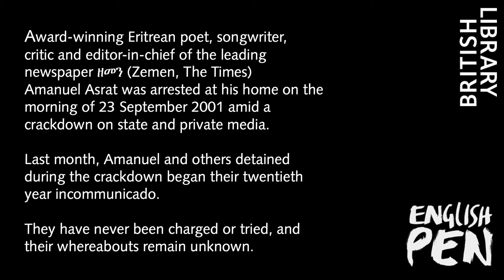PEN Pinter Prize 2020: Linton Kwesi Johnson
The PEN Pinter Prize was established in 2009 by the charity English PEN, which defends freedom of expression and celebrates literature. In memory of Nobel-Laureate playwright Harold Pinter, the prize is awarded annually to a writer of outstanding literary merit resident in the United Kingdom, the Republic of Ireland or the Commonwealth who, in the words of Harold Pinter’s Nobel Prize in Literature speech, casts an ‘unflinching, unswerving’ gaze upon the world and shows a ‘fierce intellectual determination... to define the real truth of our lives and our societies’.

Linton Kwesi Johnson was chosen by this year’s judges; The Guardian’s Associate Editor for Culture Claire Armitstead; Dialogue Books Publisher Sharmaine Lovegrove, and author Max Porter. The judges said of Johnson: ‘Linton Kwesi Johnson is a poet, reggae icon, academic and campaigner, whose impact on the cultural landscape over the last half century has been colossal and multi-generational. His political ferocity and his tireless scrutiny of history are truly Pinteresque, as is the humour with which he pursues them.’

The prize will be shared with an International Writer of Courage: a writer who is active in defence of freedom of expression, often at great risk to their own safety and liberty, selected by Linton Kwesi Johnson from a shortlist of international cases supported by English PEN. The co-winner will be announced at the event, where they will accept their prize alongside Linton Kwesi Johnson.

About Linton Kwesi Johnson:
Linton Kwesi Johnson was born on 24 August 1952 in Chapelton, Clarendon in rural Jamaica. He came to London in 1963, went to Tulse Hill Secondary School and studied Sociology at Goldsmiths’ College, University of London. Whilst at school he joined the Black Panthers, helped to organise a poetry workshop within the movement and developed his work with Rasta Love, a group of poets and drummers. In 1977 he was awarded a C Day Lewis Fellowship, becoming the writer-in-residence for the London Borough of Lambeth for that year. He went on to work as the Library Resources and Education Officer at the Keskidee Centre, the first home of black theatre and art.

In 1974 Race Today published his first poetry collection, Voices of the Living and the Dead. Dread Beat An’ Blood was published in 1975 by Bogle-L’Ouverture and was also the title of his first LP released by Virgin (1978). That year also saw the release of the film Dread Beat An’ Blood, a documentary on Johnson’s work. In 1980 Race Today published Inglan Is A Bitch and there were four more albums with Island: Forces of Victory (1979), Bass Culture (1980), LKJ in Dub (1981) and Making History (1983).

The PEN Pinter Prize is supported by the generosity of the Blavatnik Family Foundation and Ruth Maxted